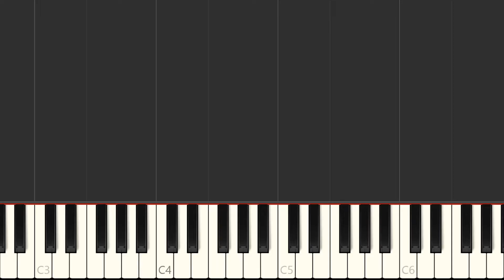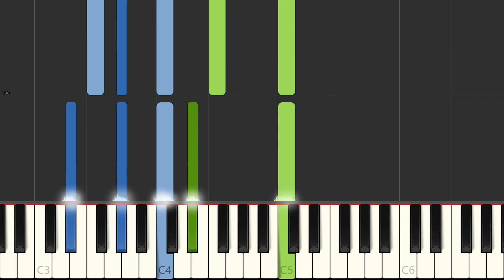Viva la Vida - Coldplay [Piano Tutorial] (Synthesia)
"Viva la Vida" is a song by British rock band Coldplay